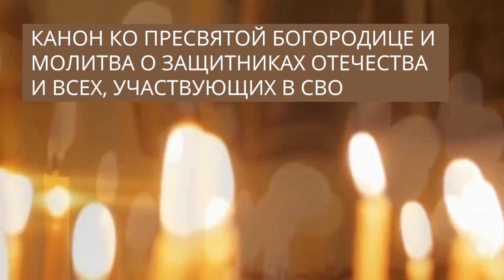КАНОН КО ПРЕСВЯТОЙ БОГОРОДИЦЕ И МОЛИТВА О СВЯТОЙ РУСИ. Читает прот. Александр Игнатов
настоятель храма Рождества Христова города Краснодара.

Получать духовные советы, наставления и полезную информацию можно подписавшись на телеграм-канал отца Александра. ⬇️